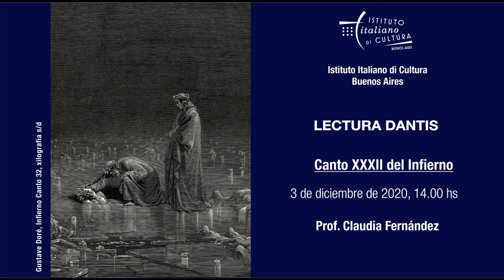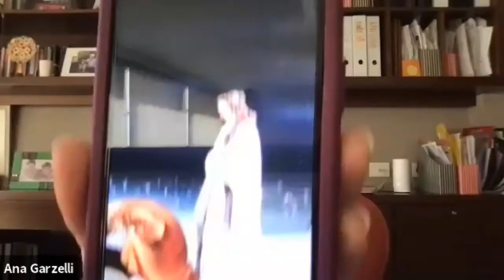Lectura dantis del Instituto Italiano de Cultura: Infierno Canto XXXII a cargo de Claudia Fernández